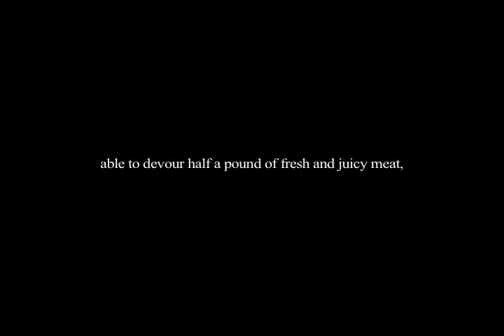TVP Wendy's "Galvan" Radio Spot